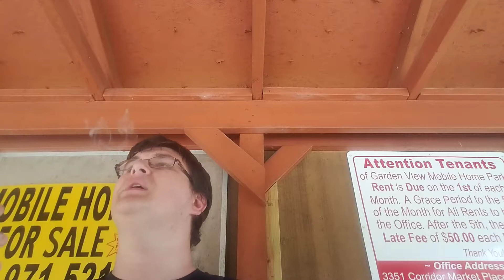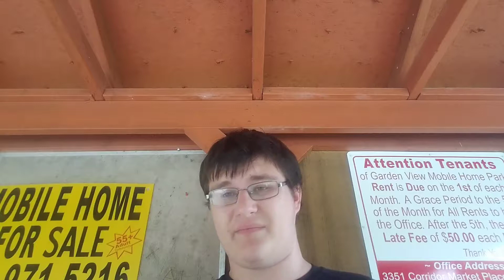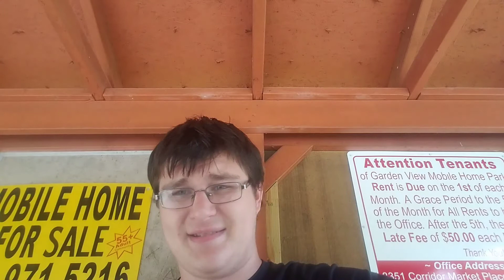Marlboro gold review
Part 2 of the working mans cigarette series